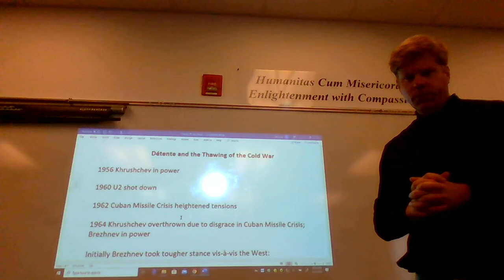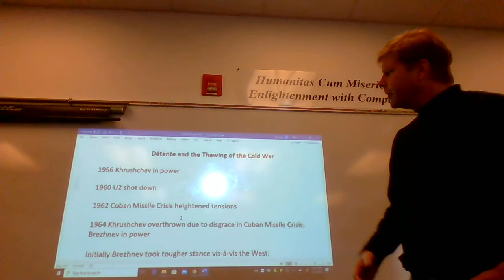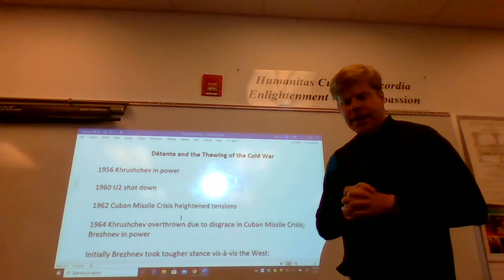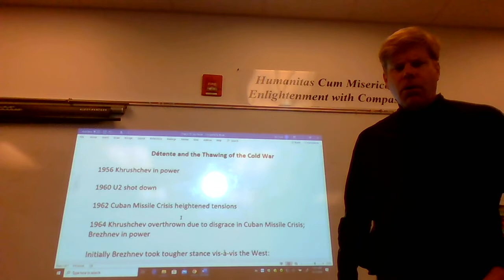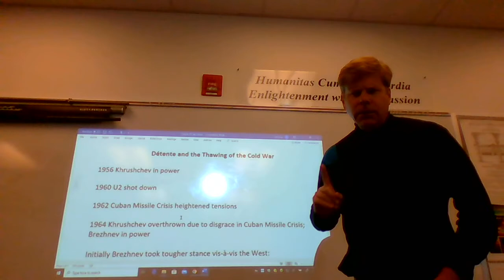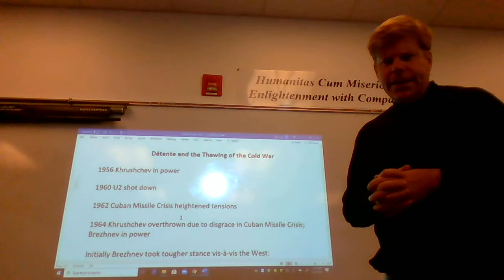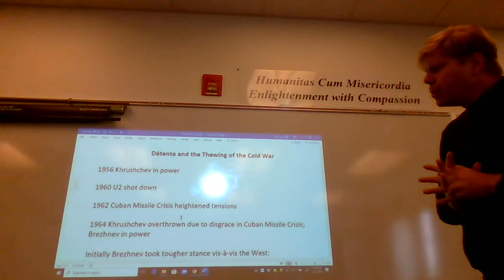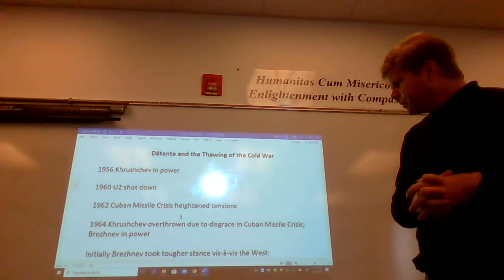Chapter 29 Video Lecture Part 2